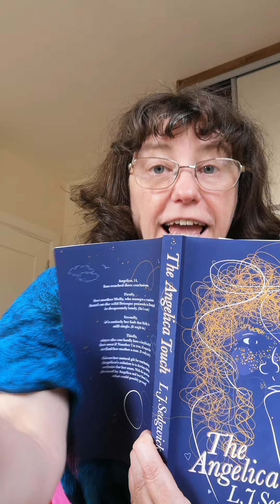Chapter 30, The Angelica Touch by L J Sedgwick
Despite the fallout, Chris enlists Angelica's help w=to fashion the pitch for a LoveFest Molly can't refuse.